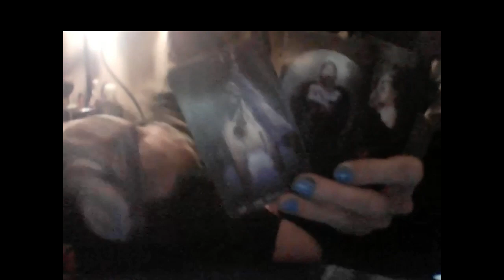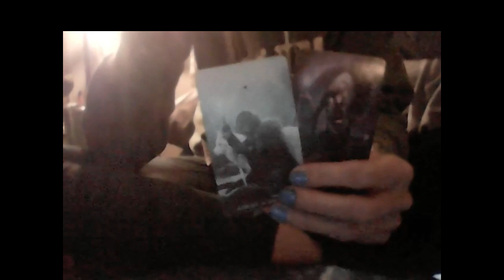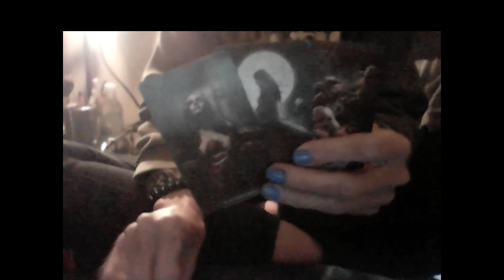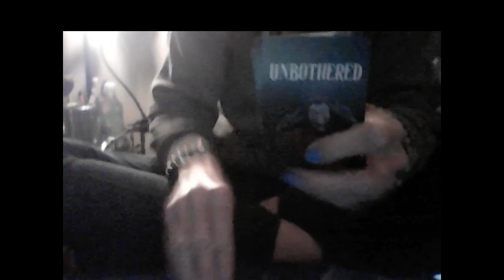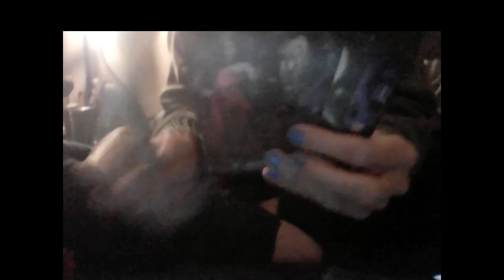KARMIC SPIRITUAL CHESS: Air Femme VS Narc Air Male/Bad Romance